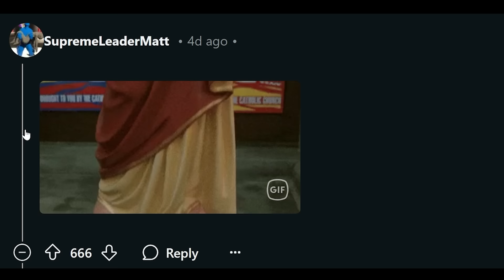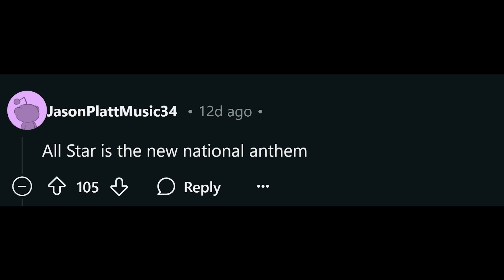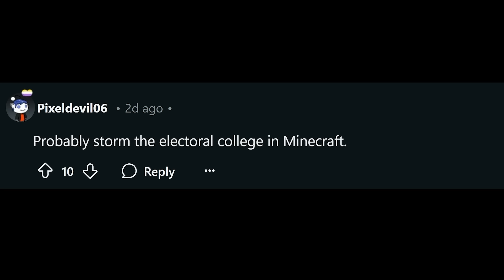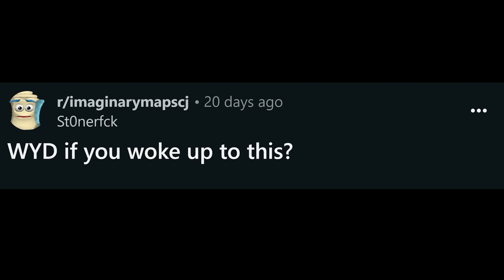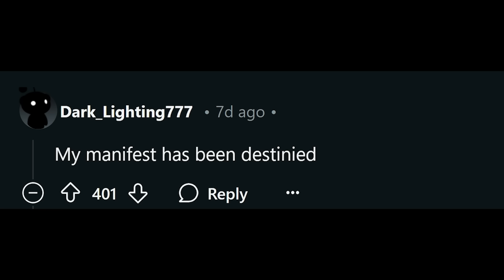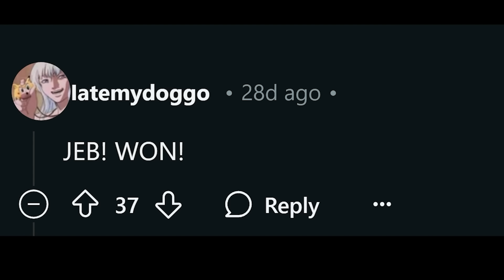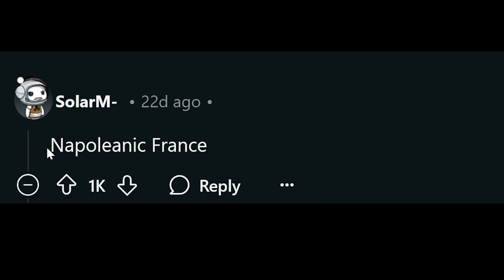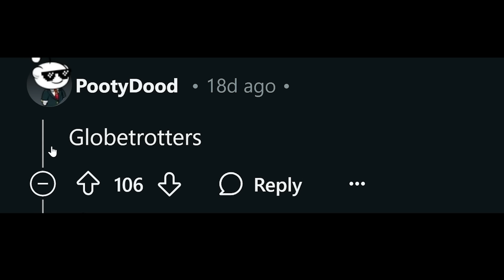The Election Results They DON'T Want You To See...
Month2InDrewsBasement
I can't sleep without Drew's voice
Drew's Argentinian Grandpa (I'm back boys)
Timothy Darkcaster
Kade Kennedy
Martin Kozlovský
Astrakonix
ZaneyBoi
aPhatNarwhal
Tambre
sebby if you hear this i love you
Sarsath
Vamp.
LuxembourgLover
KingBearHaze
JohnDenver
DOOCHBAGGINS
Fredrik Tibblin
DaBeautiful-MEGAN-Underwood
Carmel Saida
Connor Pavlik
InquisitorXarius
KansasWasMentioned
KirinoIsBestGirl
Nord Tyrol
Mgmluthegoat
TheMexican760
Jason Ticus
Amateur Archaeology